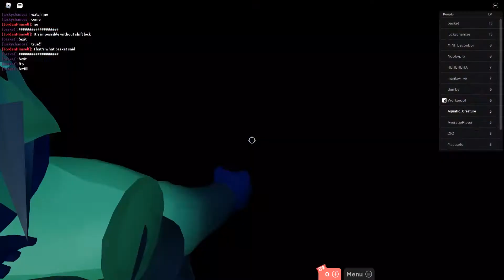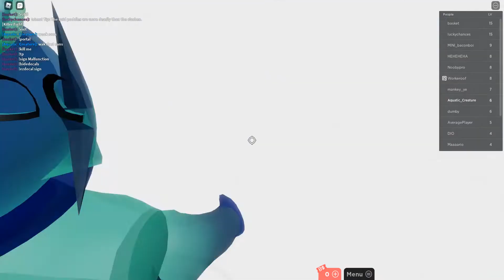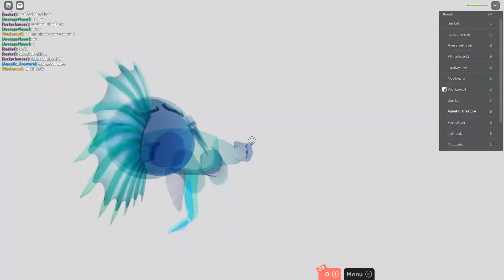Blockate Sans Multiverse